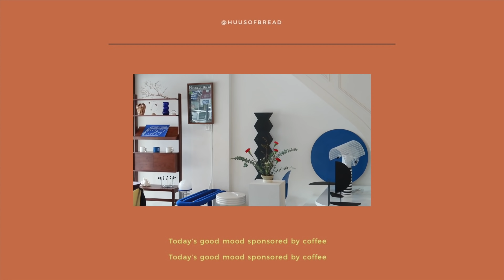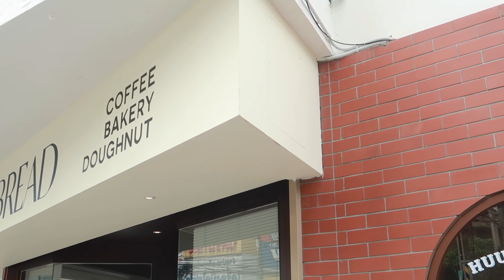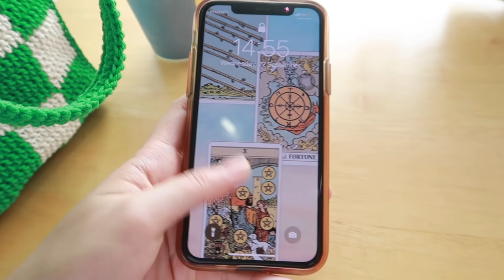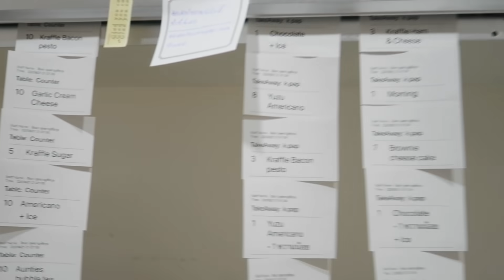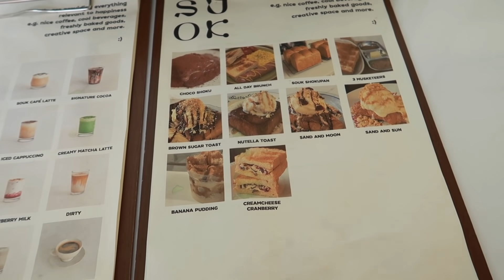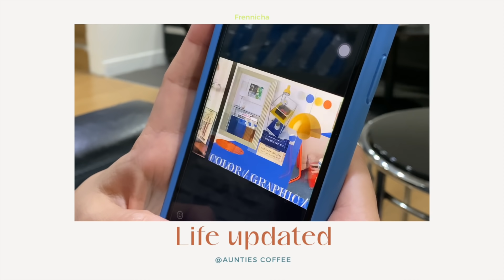VLOG รีวิวชีวิตครึ่งปีแรก + อัพเดตคาเฟ่สาขา 2 l Frennicha